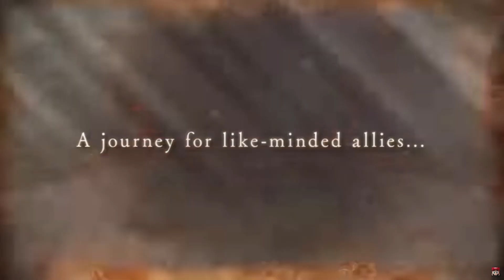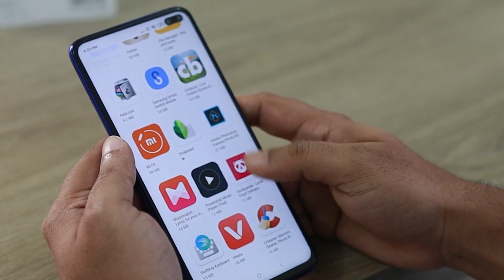Don't MISS OUT On These Upcoming JRPGs Coming SOON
Are you introverted but also love JRPGs? Lets talk about some games that you can personally enjoy without distractions from others. Don't miss out on these anticipated games coming out this year!

0:00 Intro
0:55 Honkai Star Rail
1:55 Final Fantasy XVI
3:00 Eiyuden Chronicle: Hundred Heroes
4:24 Sea of Stars
5:26 Final Fantasy Rebirth
6:35 Conclusion

Catch more of us!